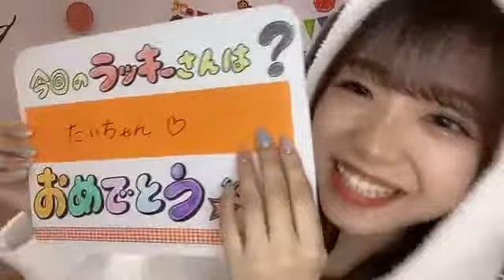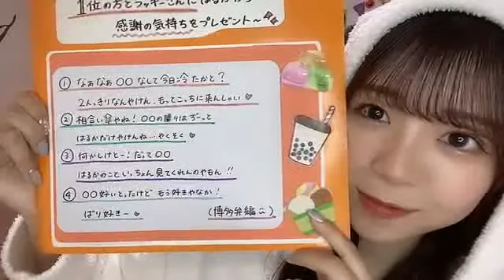HARUKA SADANO 2021/10/31 貞野 遥香（NMB48）